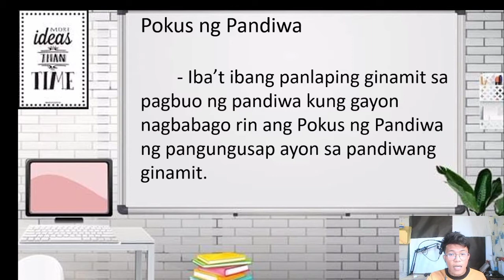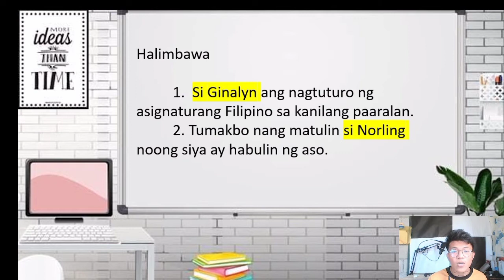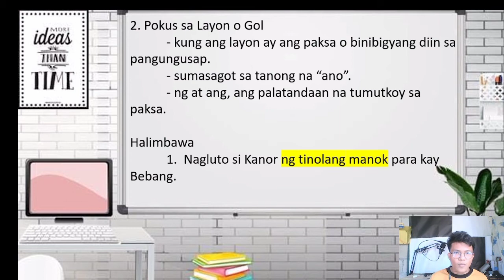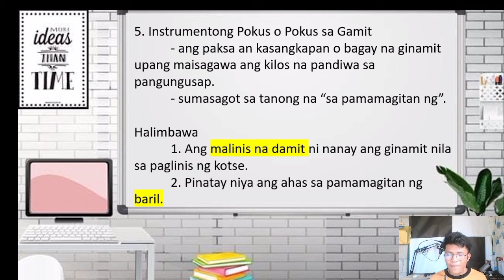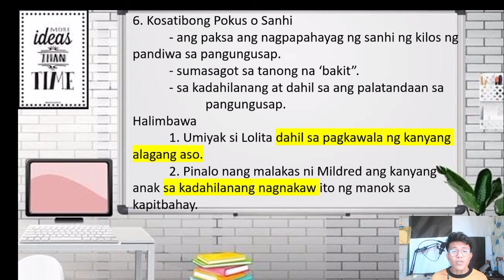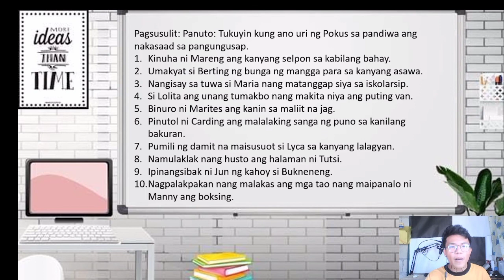ANO ANG POKUS NG PANDIWA (Wikang Filipino)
Pokus ng Pandiwa

1:50- Pokus sa Tagaganap
3:50- Pokus sa Layon
4:55- Pokus sa Tagatanggap
6:43- Pokus sa Ganapan
9:14- Pokus sa Kagamitan
11:23- Pokus sa Sanhi
13:00- Pokus sa Direksyon